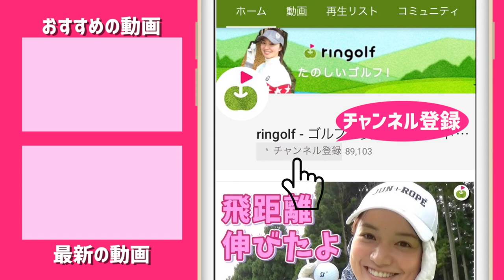なめらかスイングになりたい！のはずが、、、【出張！🔥激アツ🔥レッスン】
この激アツレッスンの恩恵を最大限受けるべきは私宮下だと自負していますが

この動画の内容はなかなか挑戦的です。

でもリアリティあると思います。

自己流でなんど練習してもなんともならんのですが、質問していくと一気に解決してしまいます。。。

こうやって動画でみるとちゃんとできてる。

レッスンって大事です。

今日の学び
- 左股関節が上半身をどう動かすのかって話なんだと思う。
- 投げるときや、突きをするとできることをクラブもってもできるようにする。
- スタンス幅狭めることで股関節が回りやすくなる。

また別の言葉で同じ悩みを持ってくるのでしょうか。

出演
カイト

♣本日のゴルフ場:オークラランドゴルフ練習場